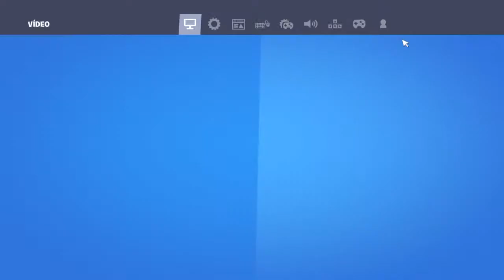E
FORTNITE, ROCKET LEAGUE, NARUTO STORM 4 ROAD TO BORUTO, GAMEPLAYS, SHINOBI STRIKER.